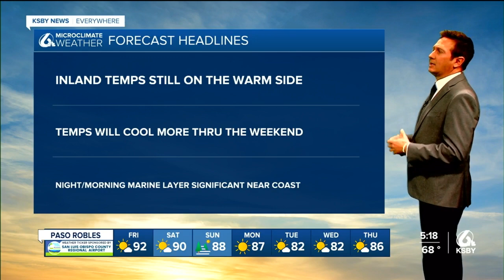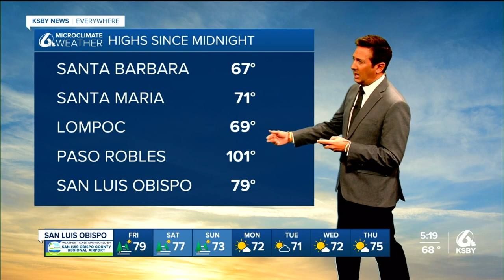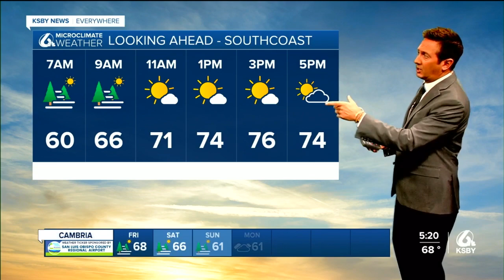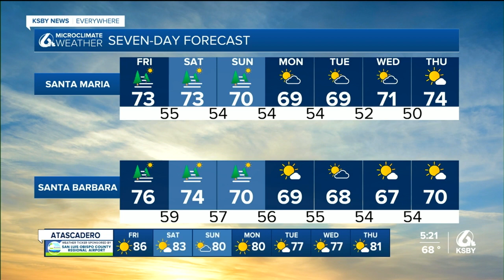Inland temps have not fallen much (yet)